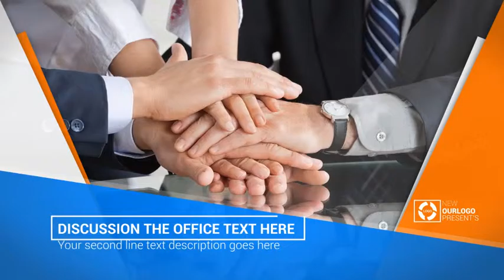Clean Business Presentation | Apple Motion Templates